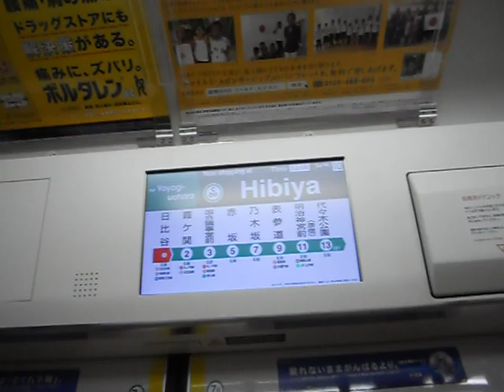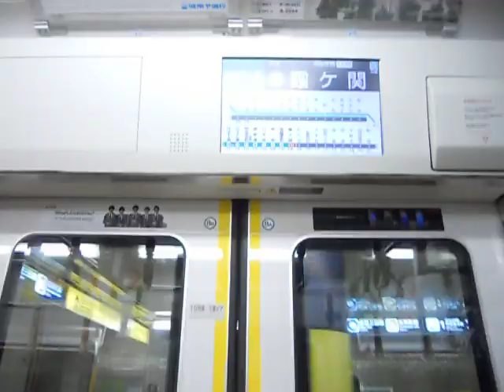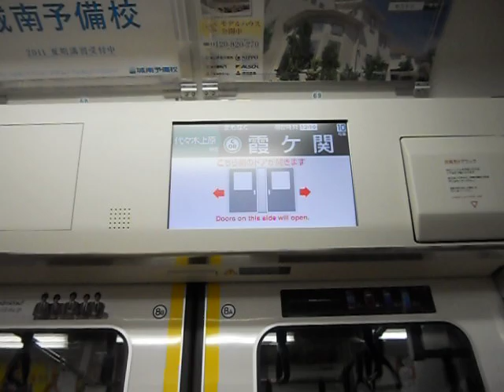Tokyo Metro Chiyoda Line Hibiya(C-09) - Kasumigaseki(C-08) with horn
This is the Tokyo Metro Chiyoda Line from Hibiya(Connected with Yurakucho) to Kasumigaseki on the JR E233 Series(Through from the JR Joban Line). Many trains run beyond Ayase and Yoyogi-uehara to serve the Odakyu Odawara Line and the JR Joban Line. Filmed at 1:03pm, 2 June 2011.                        Copyright--cclset22 Studios, 2011.

Used camera: Nikon Coolpix S3000